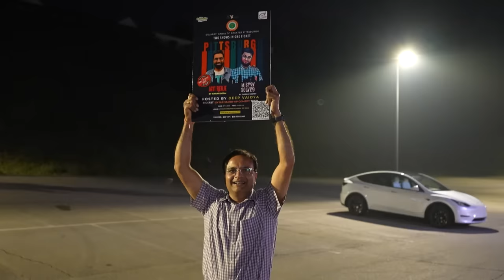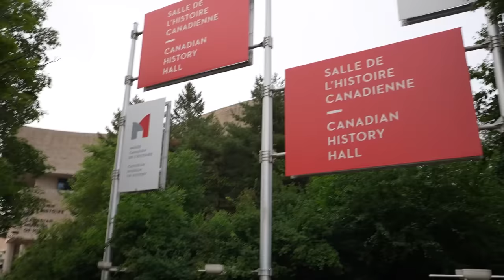Baa ne Majhaa Aavi | Tour Vlogs Chapter 9 | Usa & Canada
Presenting the final Vlog of our USA & Canada tour!

Edited & Packaged by: Anuj Dhyani
Thumbnail: Anuj Sehgal

Created by: The Comedy Factory

Come for our live shows and be updated about it. Get show updates of Live Comedy Entertainment in Gujarat.